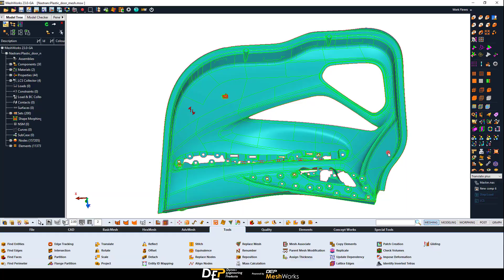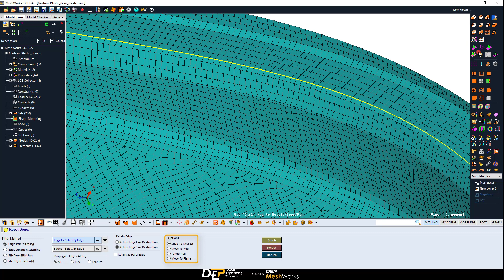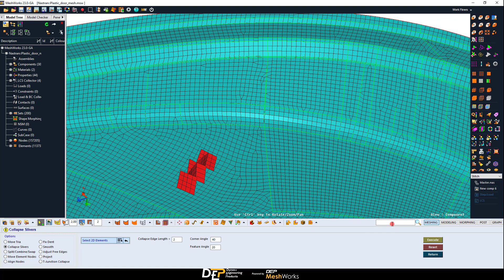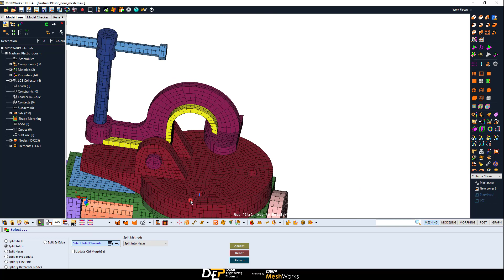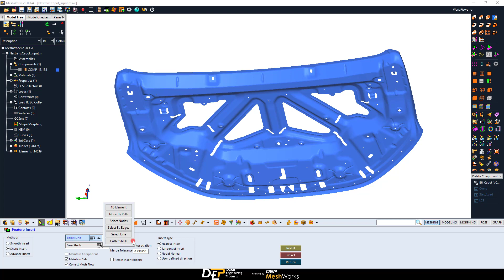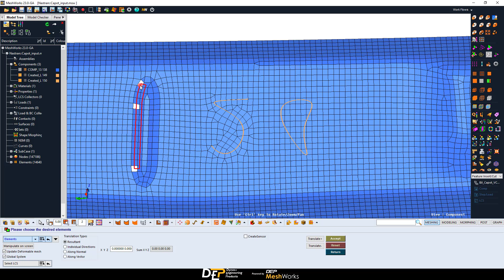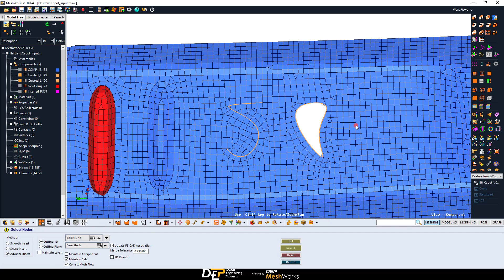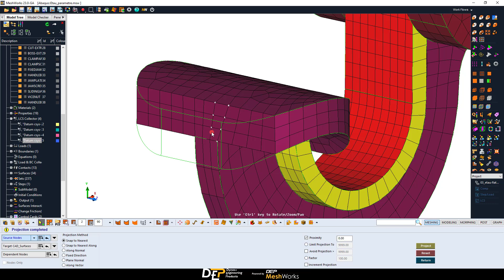MeshWorks Tutorial -- HOW TO EPISODE 5: 2D Mesh Editing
This video takes a detailed look on how to edit a 2D mesh, with a set of tools available.
It covers the topic of the presentation of the MeshWorks philosophy. This includes the modification of the mesh and the insertion of features directly at the FE level. It finish with the projection of nodes to fit on the CAD.
Agenda:
0:00 MeshWorks Philosophy
0:57 Stitch
2:06 Replace Nodes
2:30 Collapse Slivers
3:00 Element Split
3:53 Align Nodes
4:07 Feature Insert
7:02 Project